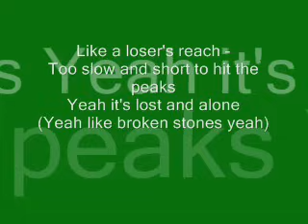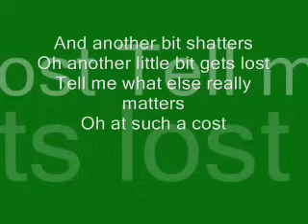Broken Stones Lyrics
One of my fav songs by the amazing Paul Weller!